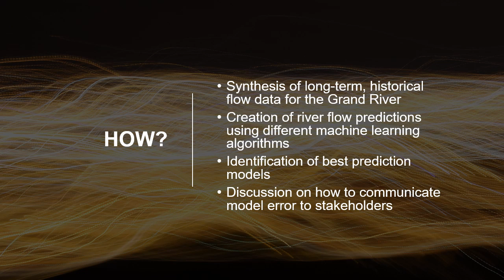Small Grants Program Awardees 2019-20 - Drs. Stefan Kremer and Genevieve Ali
The Guelph Institute for Environmental Research (GIER) held a Small Grants competition for interdisciplinary environmental research projects.

We invite you to explore this playlist to learn more about our 2019-20 awardees!